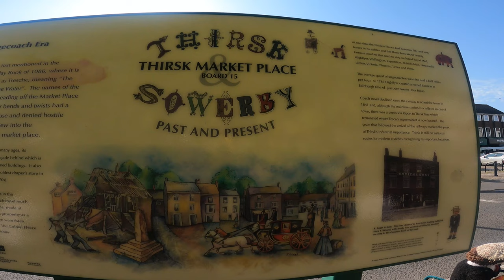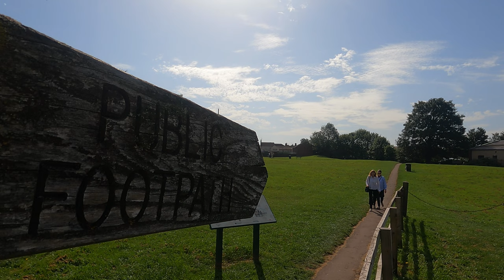Thirsk North Yorkshire Tourist Attraction |Travel vlog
Thirsk a traditional north Yorkshire market town perbly positioned midway between the stunning North York Moors and the beautiful Yorkshire Dales. It is near to the medieval city of York, Harrogate, Ripon and our county town Northallerton
Thirsk is on the A19, close to the main north-south A1 road. There are several trains a day from London, taking just over 2hrs without any changes. Local buses run from York, Ripon and Northallerton and there are daily coach services direct from London and other cities. Thirsk is an ideal base for visiting our many well-loved attractions and exploring the wonderful Yorkshire countryside.